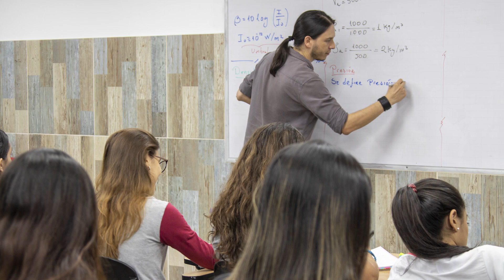Feliz día profesores USC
La Universidad Santiago de Cali desea a toda nuestra planta de docentes un feliz día 2020.